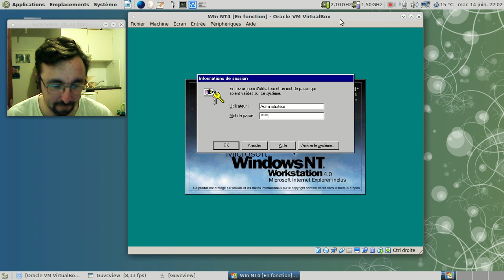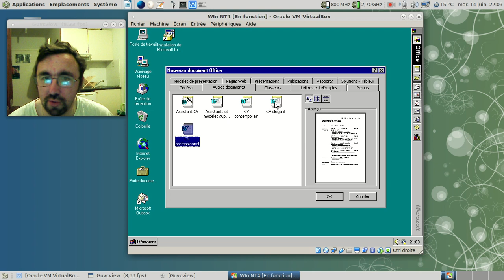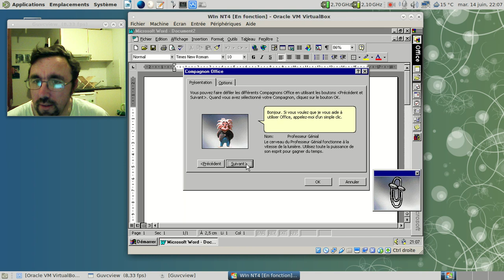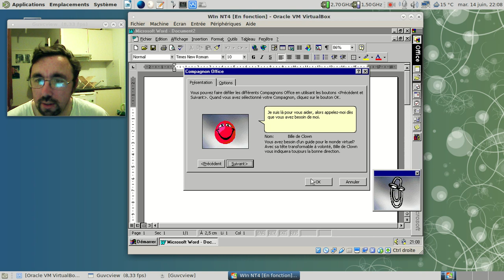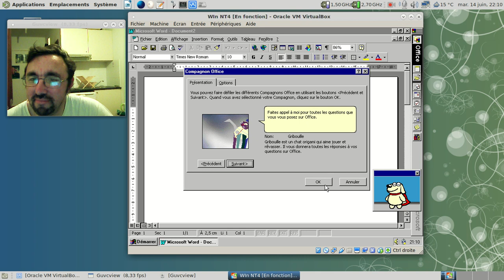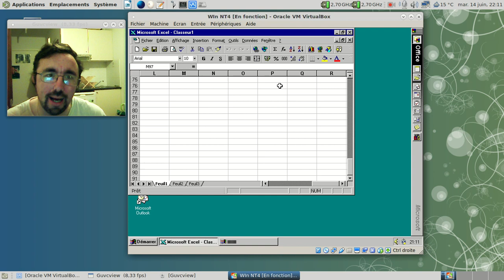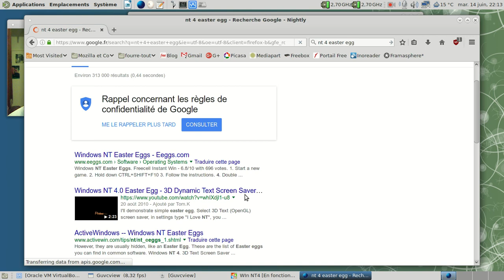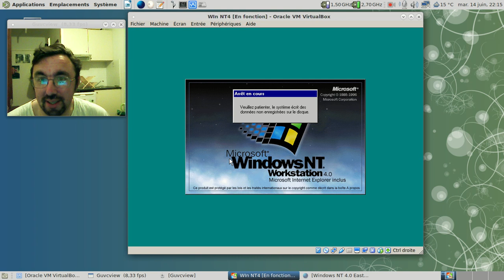MS Office97 et les assistants animés.